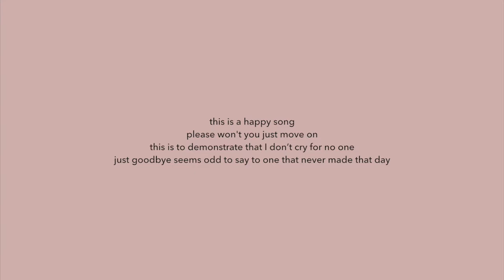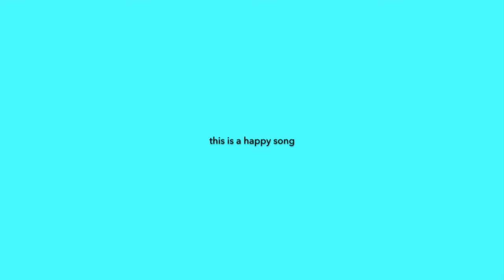happy song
a happy song! what can I say. only guitars, kitchen drums and vocals were abused in this song, all by mr. brown.